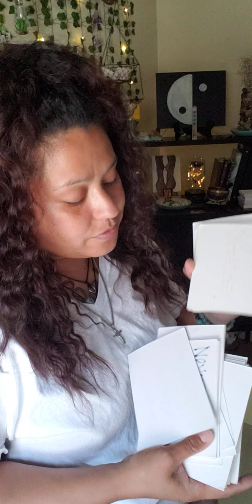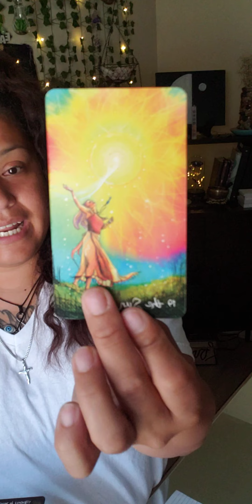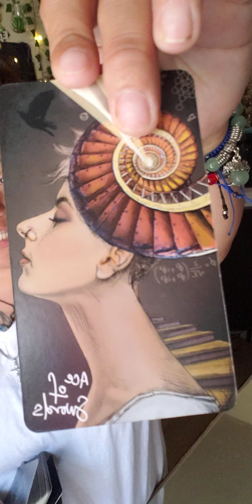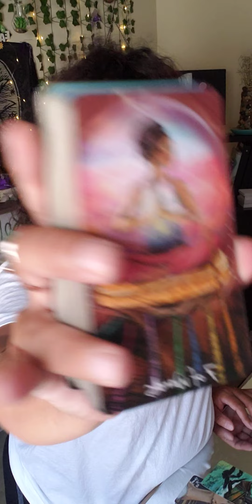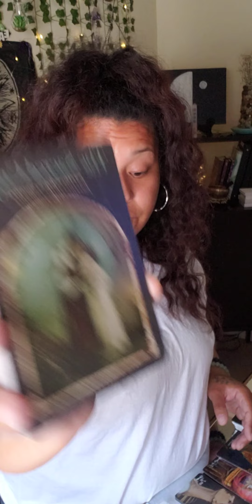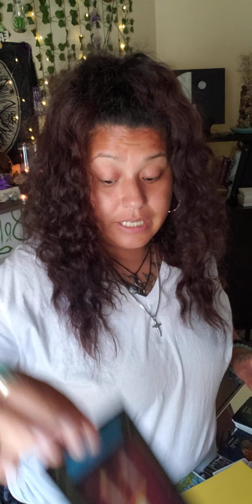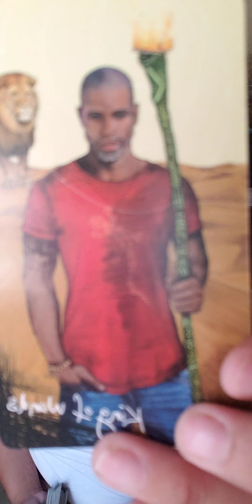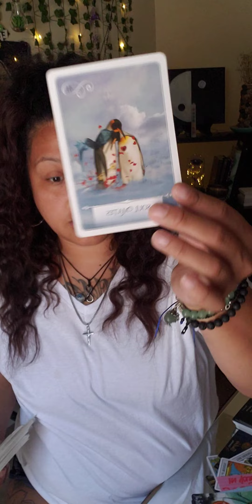They provoked the wrong ancestors when they sent u